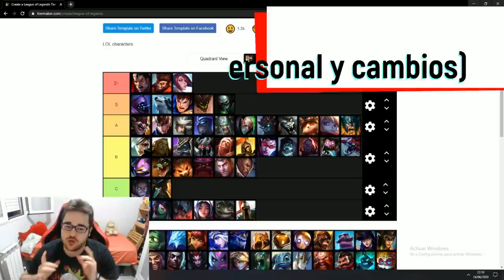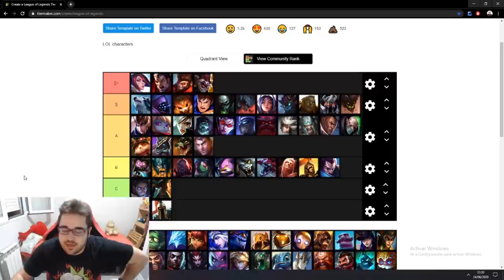TIER LIST MEJORES CAMPEONES TOP | Los más ROTOS y OP del META ACTUAL S10 | GUÍA LOL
TIER LIST MEJORES CAMPEONES TOP para CARRERAR tus partidas 10.13 y SUBIR ELO - S+, S, A, B, C Y D - Tier List Campeones más rotos de todo el League Of Legends del Meta actual - Campeones más ROTOS y OP Parche 10.13 [Patch 10.13] | Tier List S+ | Mejores Consejos 10.13 para subir ELO | Subir ELO - CHALLENGER | Montage - Trucos, Consejos y Secretos para subir de ELO BAJO a ELO ALTO | Mejores Picks y Campeones OP S10 | Best Champs S10 | Best Patch 10.13 | Temporada 2020 | Temporada 10 (Season 10) / De Hierro a Bronce, Plata, Oro, Platino, Diamante, Maestro, Gran Maestro y Challenguer | En el vídeo comentaré la Tier List del meta actual en cuanto a los Tops con mi opinión personal de cada uno de ello, si os gusta, seguiré trayendo más del estilo) ^^

🏆  PARA CONSEGUIR UN REGALO (SIRVE PARA EUW/LAS/LAN) TIENES QUE :
3. LE DAS A "SEGUIR".
5. TE CREAS UNA CUENTA EN AMAZON PRIME Y SIGUES LOS PASOS.